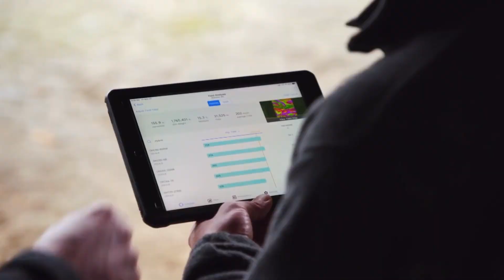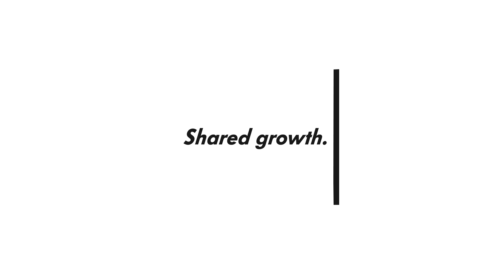A Day in the Life | MKC Managers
Our employee's aim to please every need of our member-owners and we know we're all bettertogether because of it.
Managers play an essential role in our member-owners success and fill any need they have on a daily basis.

Check out the role they play at MKC!